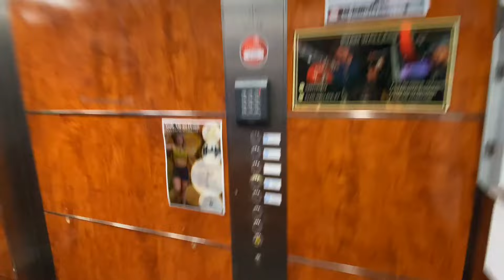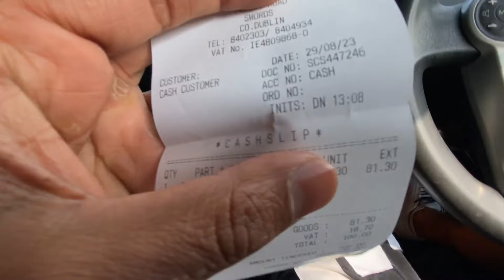Used Car | Indians In Ireland | Car Expenses(हिन्दी में)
Buying Used Car In Uk/Ireland | Things Must Know Before Buy | Car Expenses & Income

this video explaining the tops tips for students living in UK or Ireland and things Must Know Before they buy car especially used car.